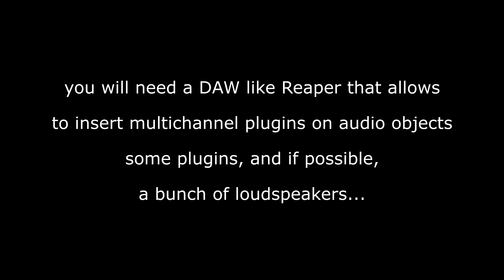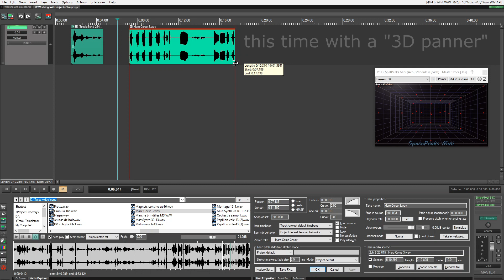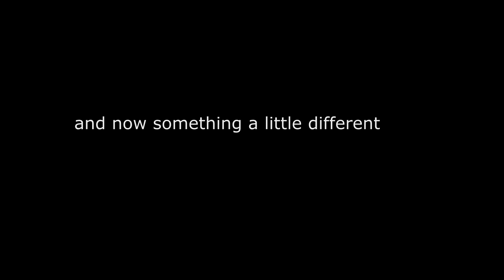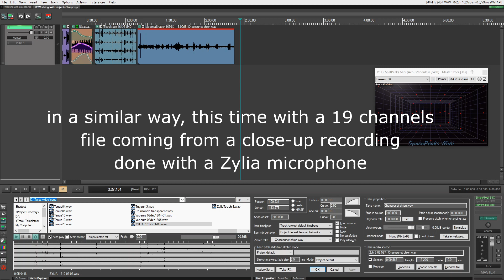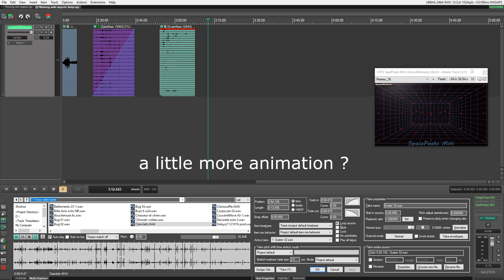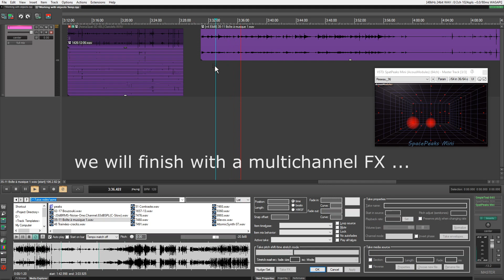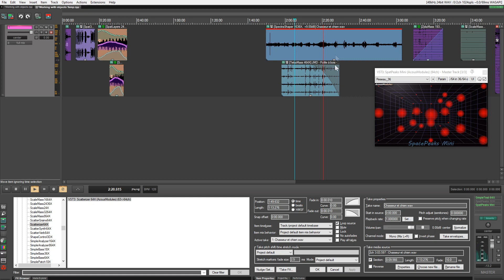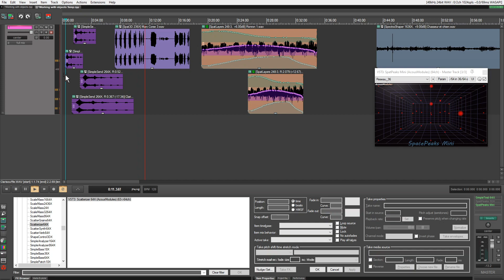Acousmodules mini tutos #2 : Working with objects (in Reaper)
Thanks to Reaper's ability to insert multichannel plugins directly on audio items it is possible to develop a true objects based workflow.

In this video I have collected a few examples of "spatial objects", and show how this method can be used for multiphonic electroacoustic production.

Instead of separating the sounds processings, the composition and the spatialization, eventually in different applications with audio and datas bridges and synchronizations, you can simply focuse on the creation ... like you would in stereo ;-)

It cannot be directly compared to "object based mixing" techniques and formats, since its purpose is not the consumer delivery of medias but only a production approach.
For instance, since it does not dissociate the sound and its space, it does not allow to transform these components during the diffusion.
On the other hand, if spatial adaptation is needed, it is easy to do if the work's spatial format has been done in high resolution.

acousmodules.free.fr